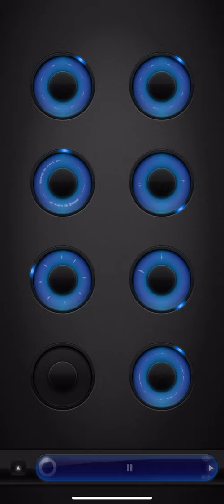Jackie Nguyen - I am Doing Okay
I am Doing Okay
Ebmaj7, bbmaj7, cm7, abmaj7/abmin7

Verse;
Another text, sent to me, asking how I’ve been
Truth is, I don’t know how to respond
Without setting off alarms

I could say I’m doing pretty good
But it’s been 10 years since I’ve
said I am doing great
Without time to hesitate

Chorus;
I tell you that, I am doing OK
But the truth is that, I am going insane
It all ends with a broken heart
Mentally, I am filled with doubt
Emotionally, I am pretty burned out
But Physically
I smile anyway

Verse;
You pry my feelings out of me
Knowing damn well I hate that
Please stop
Just please stop

Chorus;
But Physically
I smile anyway